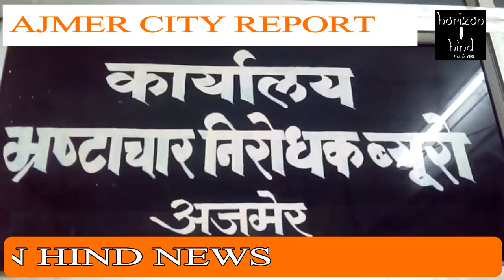HORIZON HIND NEWS - भ्रष्टाचार के आरोप में पटवारी दुर्गा चौधरी को किया कोर्ट में पेश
अजमेर (सिटी रिपोर्ट) | देवली उपखंड के बनवाडा इलाके में भ्रष्टाचार के आरोप में गिरी पटवारी दुर्गा चौधरी को आज एसीबी की टीम ने एसीबी कोर्ट में पेश किया जहां से उसे 15 दिन के लिए न्यायिक हिरासत में भेजने के आदेश दिए गए जानकारी के मुताबिक महिला पटवारी दुर्गा चौधरी ने ग्राम के ही एक व्यक्ति से अतिक्रमण कर बनाई गई दुकान के मामले में 35000 रुपए की रिश्वत मांगी थी इस मामले में जब परिवादी ने एसीबी को शिकायत की तो ऐसी भी ने अपना जाल बिछाया और पटवारी को उसके किराए के मकान से धरदबोचा जानकारी के मुताबिक आरोपी महिला पटवारी दुर्गा ने बताया कि इस पूरे मामले में कई अधिकारी भी शामिल है जिस पर एसीबी की टीम ने क्षेत्रीय तहसीलदार के वाहन चालक से भी पूछताछ की है फिलहाल भ्रष्टाचार के आरोप में गिरी महिला पटवारी दुर्गा चौधरी को 15 दिन के लिए न्यायिक हिरासत में भेजने के आदेश दिए गए हैं।